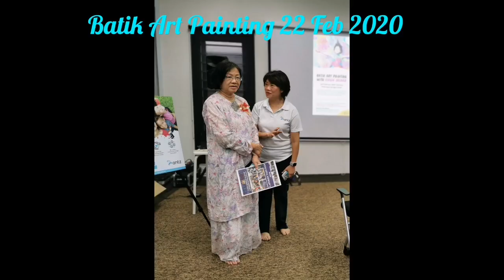Art Programme "Batik Painting"